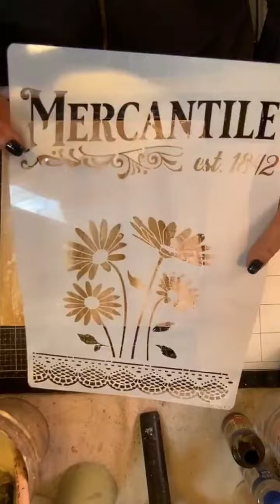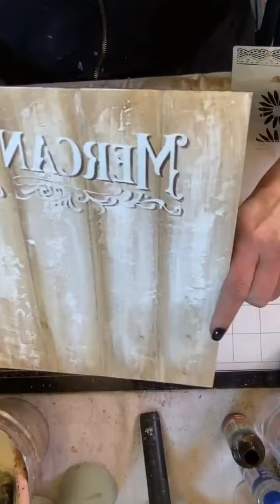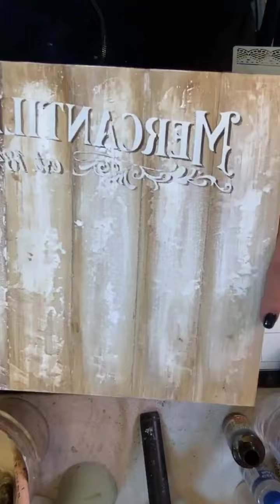bastidor imitacion entablillado con margaritas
directo por nuestro perfil de Instagram del día 1-03-23

Podéis ver la decoración del conejito en nuestro canal  en la sección de videos !!